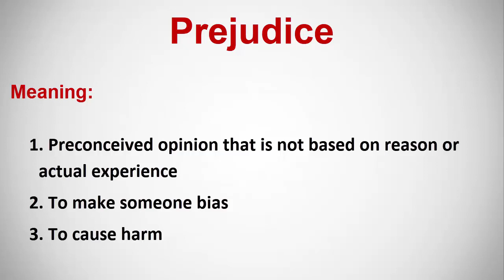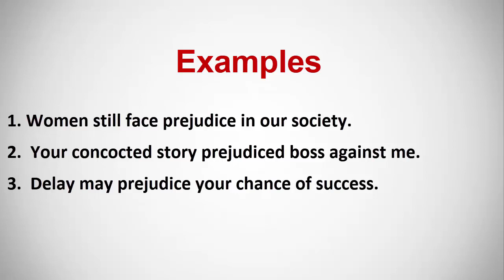Meaning of Prejudice | English Vocabulary Words | Urdu/Hindi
In this lesson, I have explained the word "PREJUDICE" with examples. Learn this English vocabulary word and use it in your daily conversation. It will help in improving your English Fluency.

Meaning:
1. Preconceived opinion that is not based on reason or actual experience
2. To make someone bias
3. To cause harm
Sentences:
 1.  Women still face prejudice in our society.
 2.  Your concocted story prejudiced boss against me.
 3.  Delay may prejudice your chance of success.